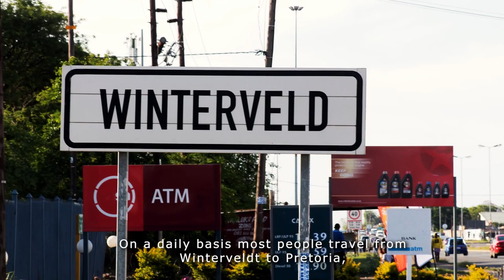Bokamoso Intro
Introduction to Bokamoso and the rural township of Winterveldt.